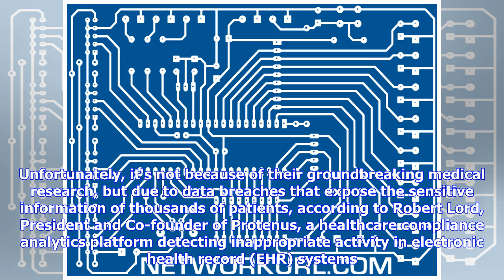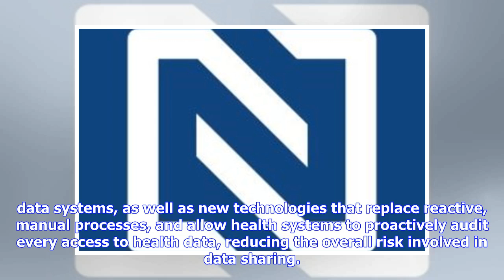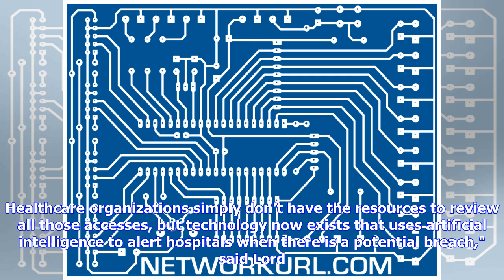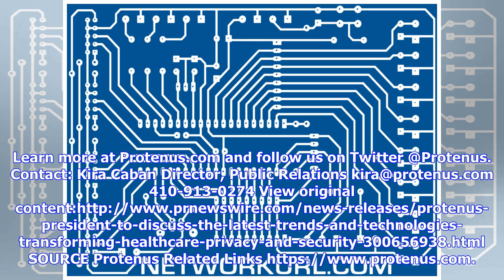Breaking News | Protenus President to Discuss the Latest Trends and Technologies Transforming Healt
Breaking News | Protenus President to Discuss the Latest Trends and Technologies Transforming Healthcare Privacy and Security

CHAPEL HILL, N.C., May 30, 2018 /PRNewswire/ -- Healthcare organizations increasingly find their names in the headlines. Unfortunately, it's not because of their groundbreaking medical research, but due to data breaches that expose the sensitive information of thousands of patients, according to Robert Lord, President and Co-founder of Protenus, a healthcare compliance analytics platform detecting inappropriate activity in electronic health record (EHR) systems. Lord, who is speaking as part of ...